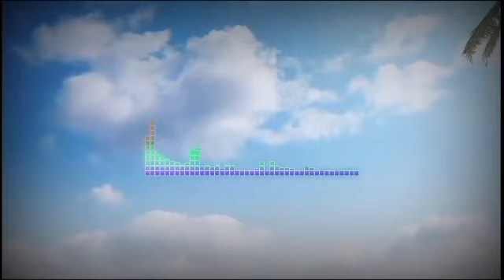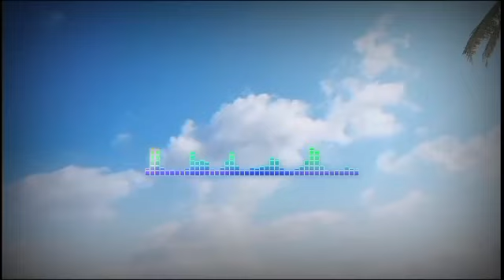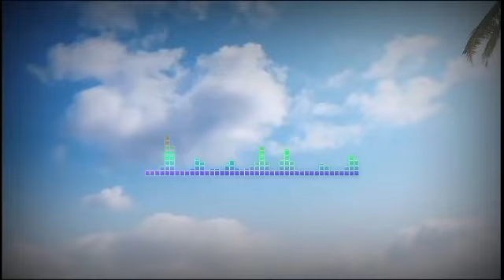ILMU HIKMAT ABUYA UCI TURTUSI